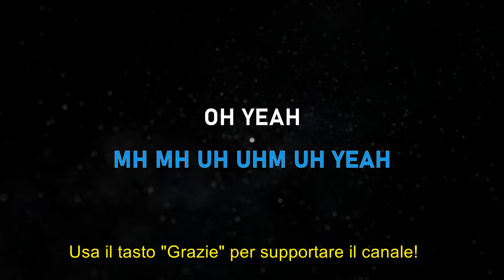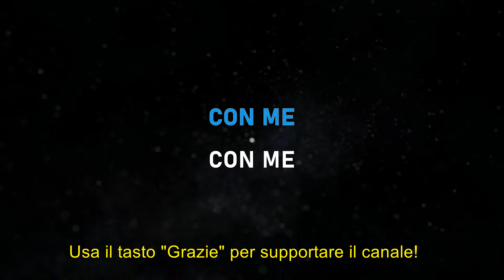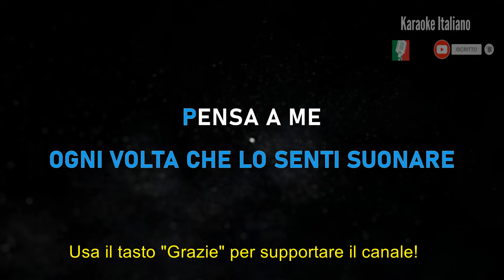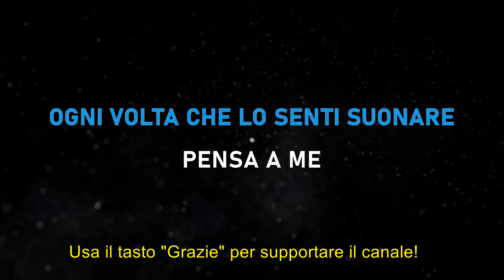Giuliano Palma - Pensiero d'amore (Mal) - Karaoke Strumentale Italiano 🎤